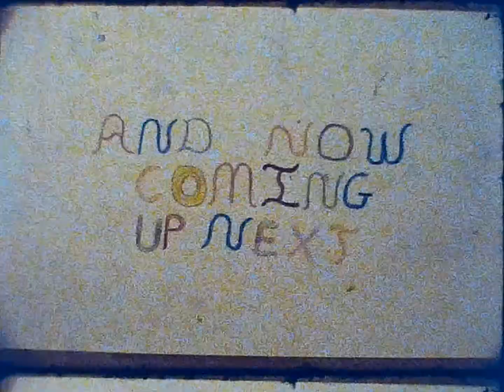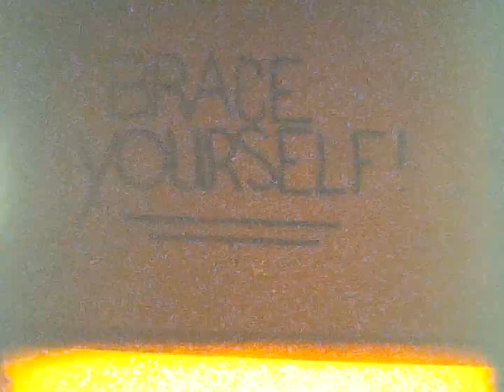Meet the Class